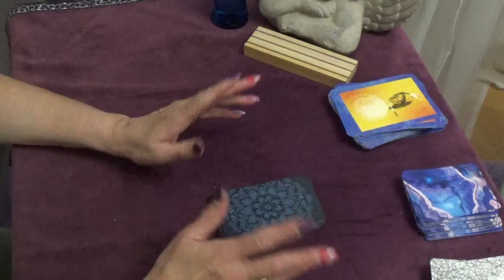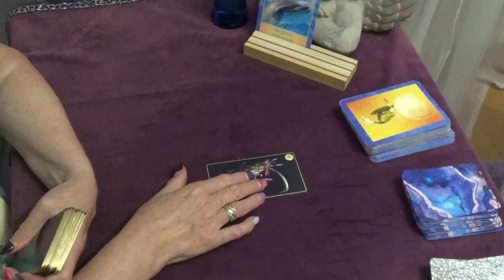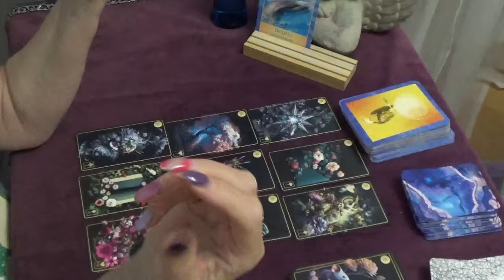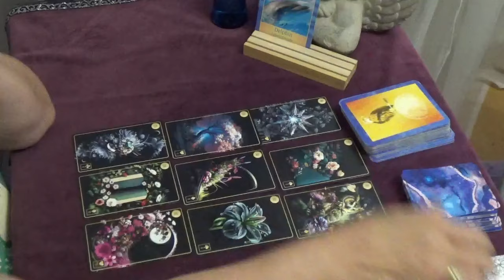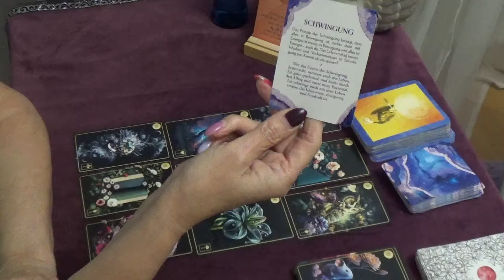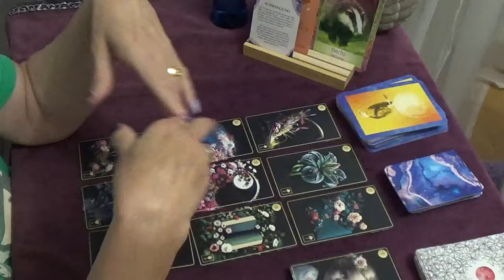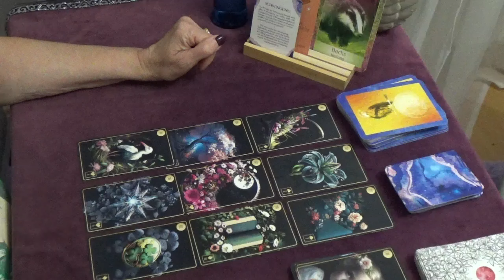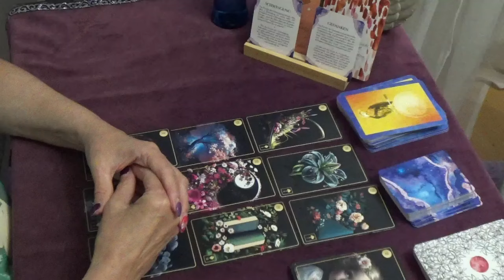Steinbock ♑| November und Dezember 2024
In diesem Video, lieber Steinbock,  schaue ich mir deine Energie, Botschaften, Situationen an. Das was ich in den Karten sehe und fühle, teile ich dir mit.

- Sonne
- AC-
- Mond

Tina's "Wish-List"

Gerne kannst du mein Video mit Freunden und Bekannten teilen.

Bleibt gesund!

Herzlichst
Tina 🌹